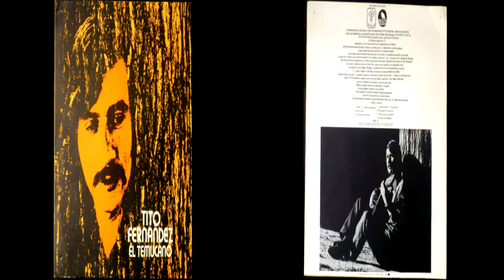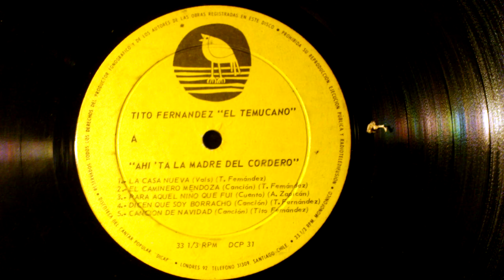Tito Fernández - Polka (1971)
01 Polka
Vinilo (LP) Tito Fernández El temucano (II)
Sello Peña de los Parra, Dicap, año 1971